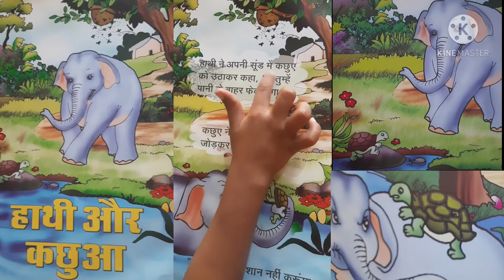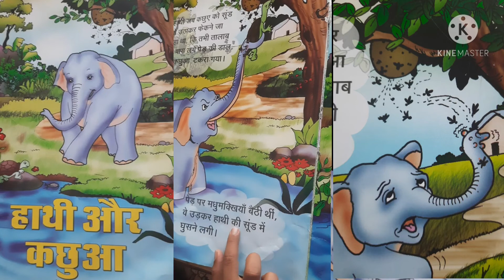हाथी और कछुआ कहानी, अथर्व सक्सेना